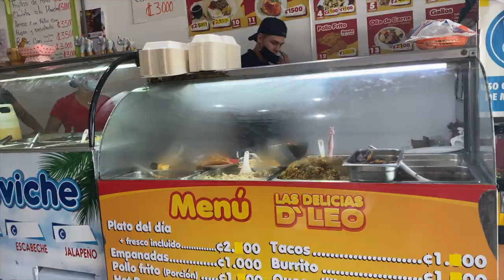I Woke up on a School Bus | Living in Costa Rica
I set out on an adventure to look for paint supplies and sandals, then ended up making new friends with the people of La Fortuna, Costa Rica. Long story short, I woke up on a school bus.

If you want to help me continue making videos!